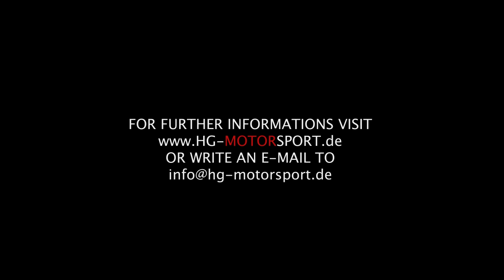Nissan GTR Skyline BULL-X Exhaust incl Downpipes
hier zum Video mit weniger Musik Video Bull-X Exhaust für den Nissan GTR... powered by HG-Motorsport..